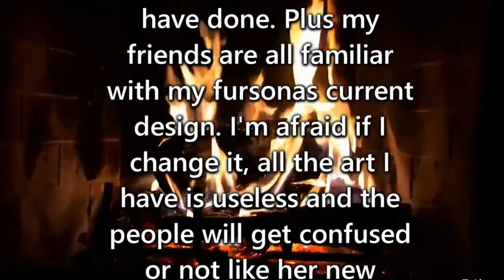How To Change Old Fursonas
Add me on Furry Amino to ask me for advice!